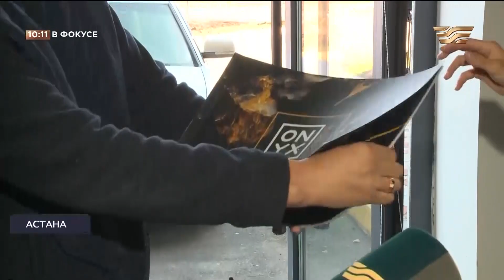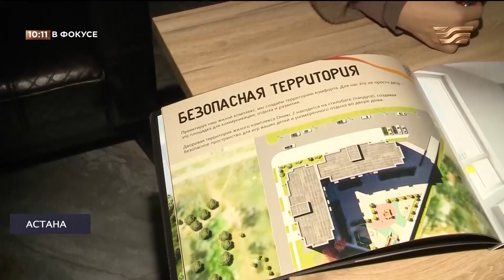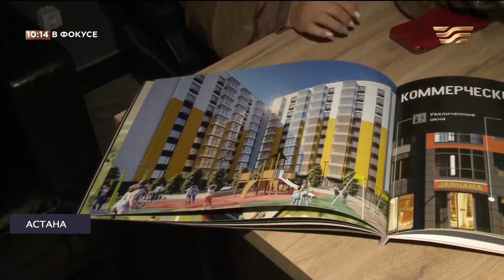Столичные дольщики обвиняют застройщика в мошенничестве. «В фокусе»